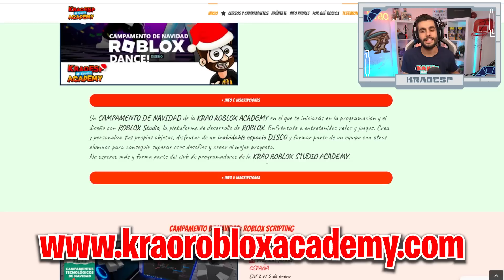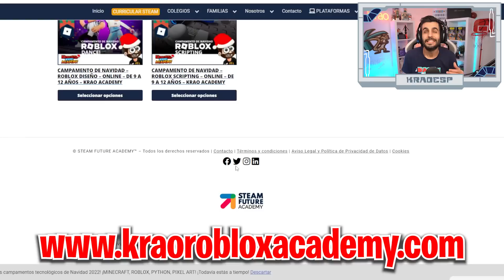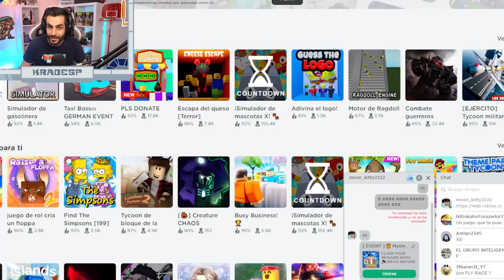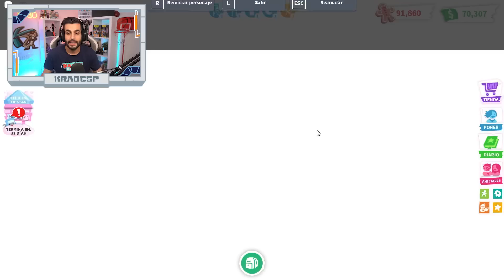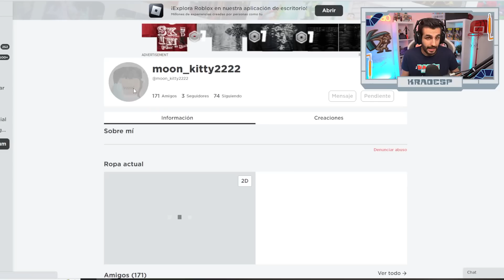¡INTENTA ROBARME LA CUENTA pero SE ARREPIENTE ESTA ESTAFADORA! ADOPT ME ROBLOX